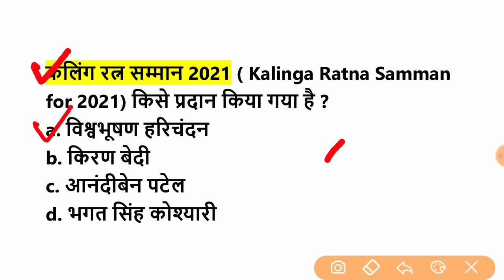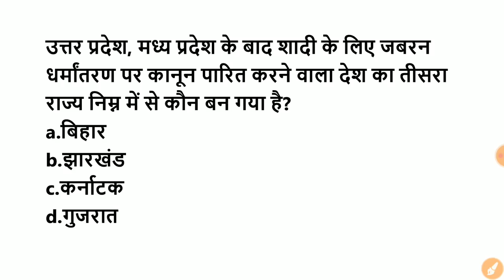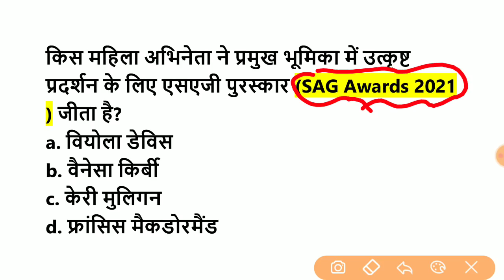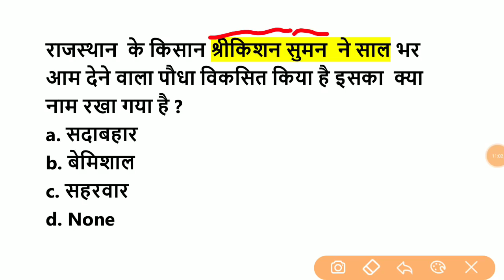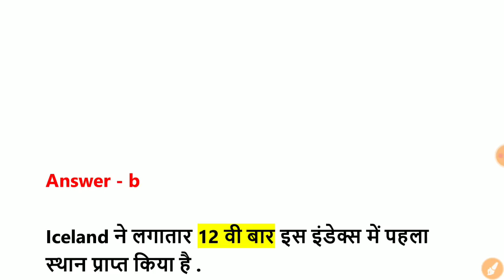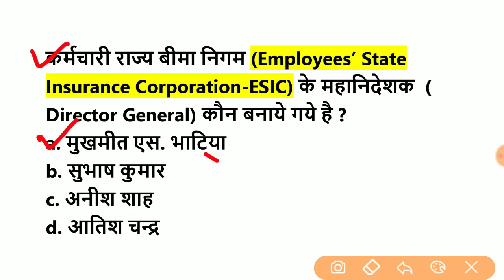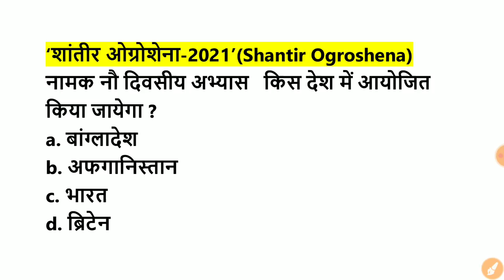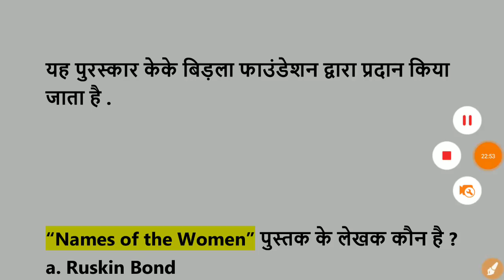1- 10 April 2021 Current Affairs Revision /MCQ / Question Answer /April 2021 Monthly current affairs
1- 10 April 2021 Current Affairs Revision /MCQ / Question Answer /April 2021 Monthly current affairs.

Latest MCQ Current affairs 2021 .
April 2021 Current affairs .
1 to 10 april 2021 Current Affairs
sabhi behtrin prashn
Super fast Revision .